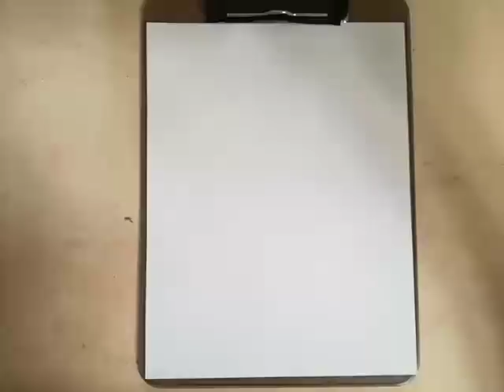COMO DIBUJAR A STAR Y MARCO BESANDOSE | STARCO | STAR VS LAS FUERZAS DEL MAL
DIBUJA  EL GRAN BESOTE DE STAR Y MARCO.